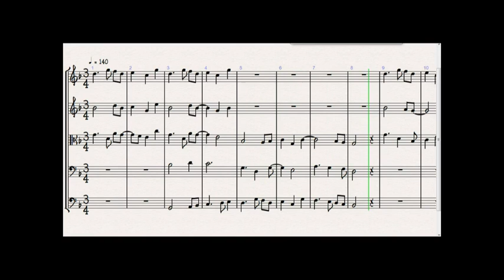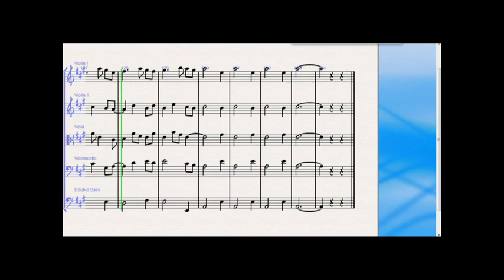Poof - Leon Herperger